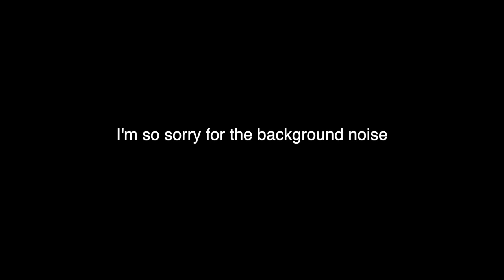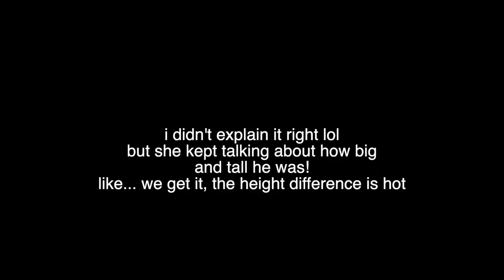i read popular book tok books so u don’t have to!!! (no spoilers) book recommendations 2021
i hope u guys enjoy this video and let me know if u have any book recommendations for me!! :-)

BINGE ALL MY VIDS HERE !!

SOCIALS !!

LIP COMBO!!
lip liner
plumping gloss

laptop (macbook air 13inch 2014)
iphone 11
final cut pro (heres a guide!)
ipad air 2020 (sage green)
apple pencil
please leave requests for videos down below !!

love u 4ever !!!